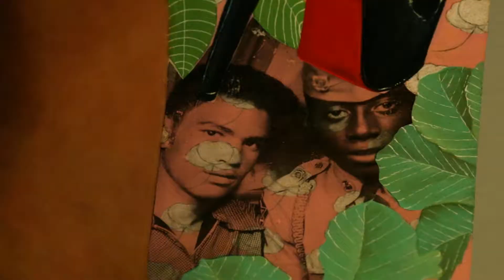Artist Profile - Gerardo Castro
Gerardo Castro is a creative artist based in Newburgh, New York. He incorporates himself within his works pieces. His art works deals with transformation, gender, culture, and sexuality. Gerardo discusses his background life, his inspirations, his art forms and his creative ethos
Artist Profi.